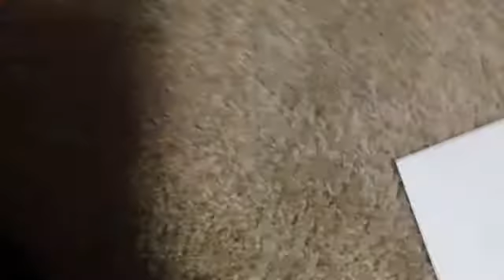HWMJ Sign up series event 26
Two new Mohawk Warriors!